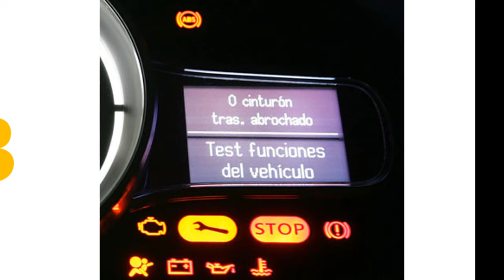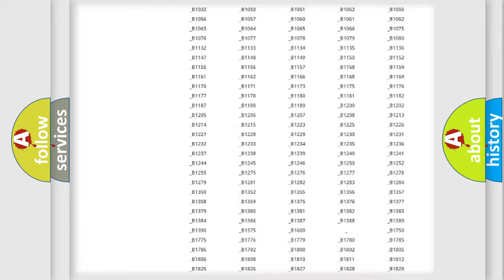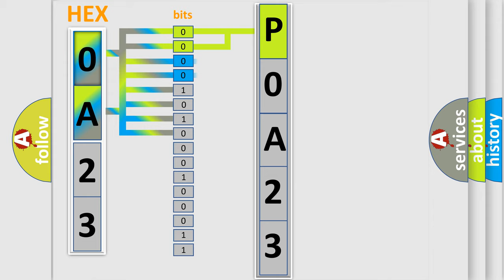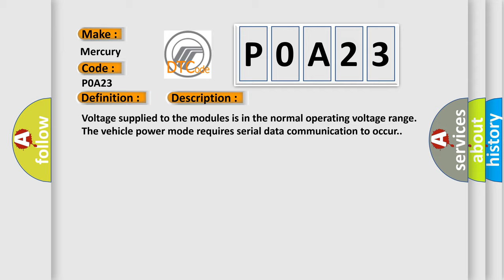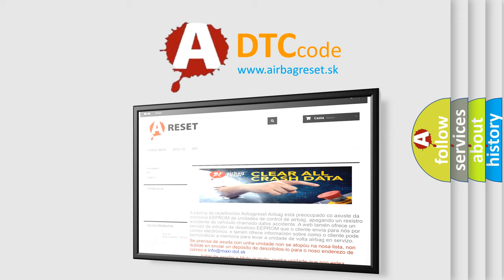DTC Mercury P0A23 Short Explanation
Contents:
0:21 Basic DTC analysis according to OBD2 protocol standard.
1:48 Insight into programming
2:58 A diagnostically understandable description of the Diagnostic Trouble Code
3:05 Basic error definition

Make:
Mercury
Code:
P0A23
Definition:
Lost Communication With Restraints Control Module
Description:
Cause:
A poor connection at the inoperative module may cause this code to set.An improperly powered module may cause this code to set.Some modules may not have internal protection for specific voltage outputs and may open a battery positive voltage o